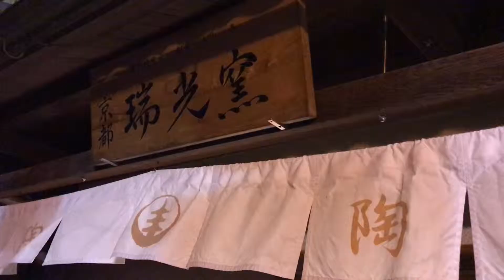H.I.S. Travel Europe per L’Altro Giappone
Il primo travel service al mondo per i viaggi verso il Giappone, con sedi a Roma e Milano